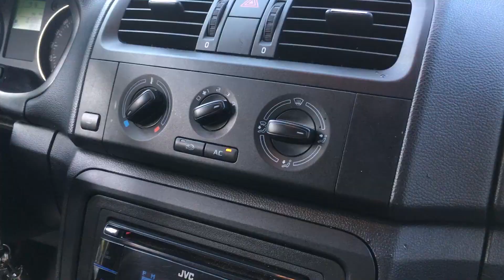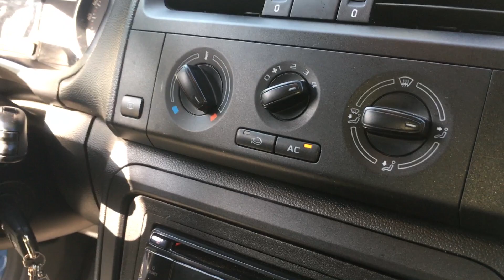Как почистить кондиционер своими руками | Воняет кондиционер, как избавиться от запаха сырости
Чистка кондиционера в машине от неприятного запаха
Как поменять воздушный фильтр в Skoda Fabia